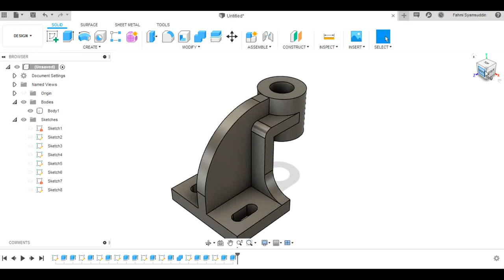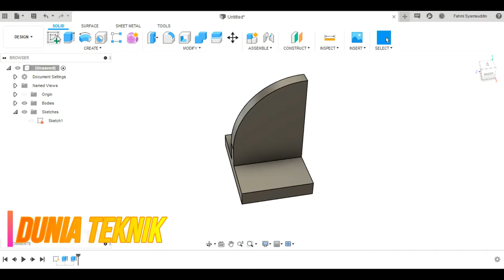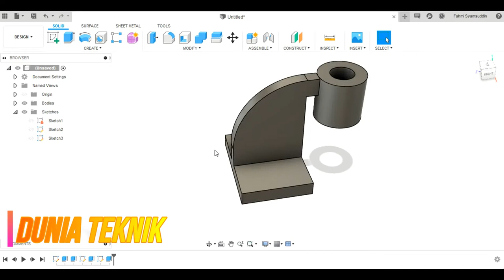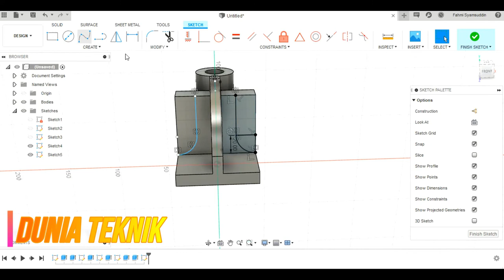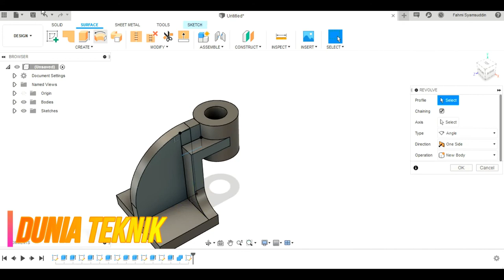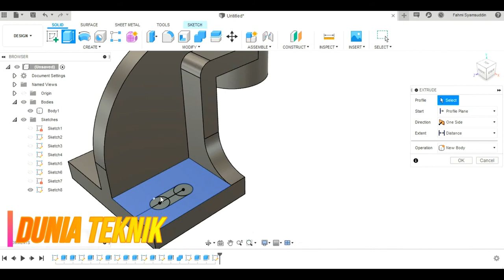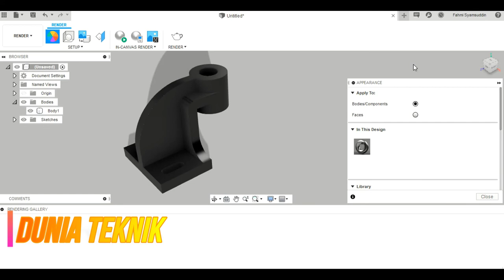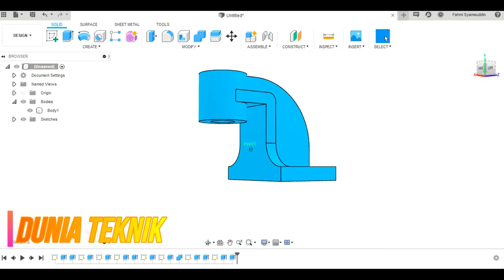Fusion 360 Tutorial Indonesia Latihan 35 Beginners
Gambar benda kerja ( job)

Mempelajari sebuah apk SOFTWARE design sangat menjanjikan bagi kalian
apalagi kamu ahli dalam bidang tersebut karena di indonesia seorang design mechanical masih (drafter) masih terbilang sangat kurang

jadi kali ini saya akan mengajarkan atau memperlihatkan kepada kalian sebuah tutorial yang sangat baik dalam proses pengaplikasikan apk software DESIGN Autodesk Fusion360.

jangan lupa bagi anda untuk terus mendukung channel kami agar kami dapat terus semangat untuk membuat video-video terbaru seputar dunia design software mekanik bagi kalian

Kamu cukup dukung channel kami dengan cara

makasih sebelumnya

Anda ingin request job/gambar (free/gratis)
Info :
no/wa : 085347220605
Dm ig : Duniateknikk